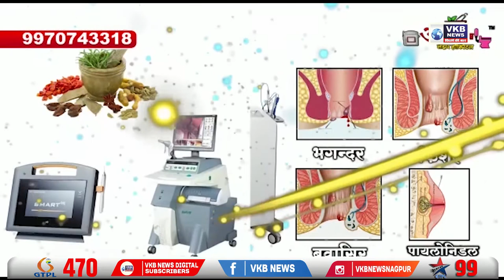अकोट शहर में फैला एक आवारा कुत्ते का खौफ